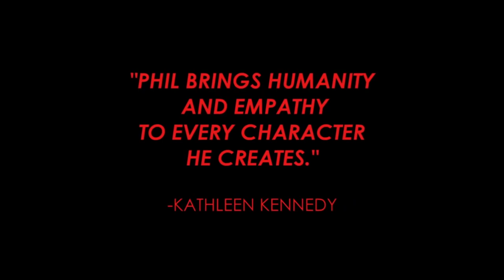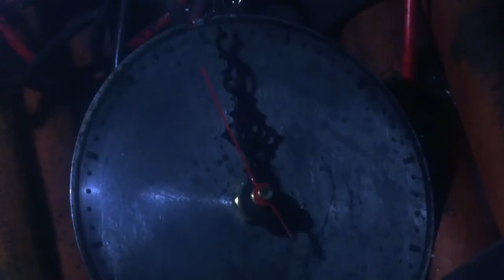Mad God (2021) | Phil Tippett Official Movie Trailer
It's kinda cheating to say 'just watch the trailer' but seriously, just watch the trailer. Then once you're done and that combination of bewildered excitement and mild shock subside go check out Phil Tippett's wikipedia page to see just how important he's been in the recent history of Hollywood.

You can learn more about that film but this is one of those films that we really feel like you just need to see.